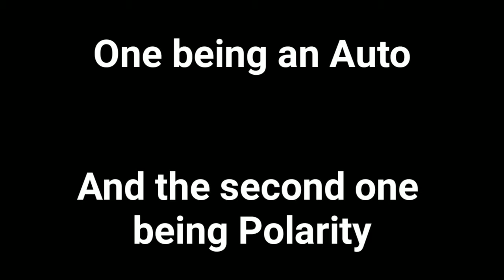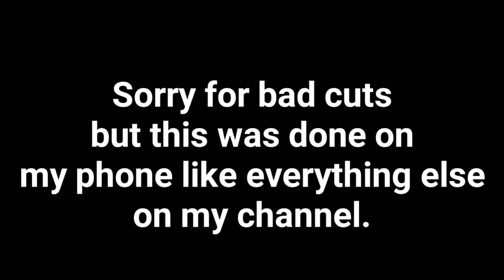Geometry Dash | All WIP layouts | Start pos cut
Hey!

Today I'mma show you most of my lazyness lol

All music used:

Dex Arson

Machina
Round 2
Bipolar (Bossfight remix)

Xtrullor

Screamroom
Lockyn - Bastion (Xtrullor remix)

Goukisan

Betrayal of Fear

Dj Nate

Clubstep (Piano cover)